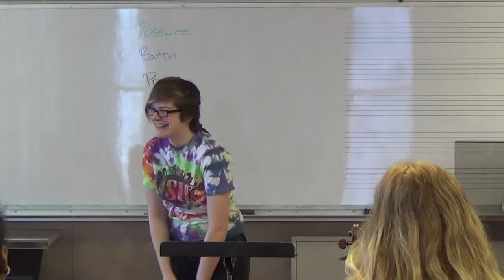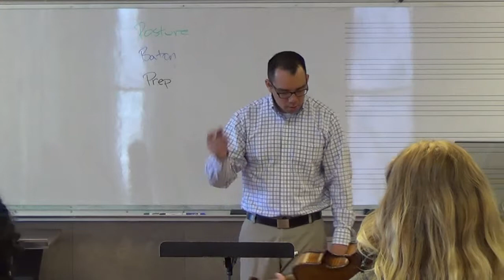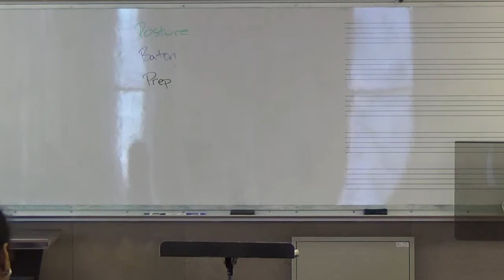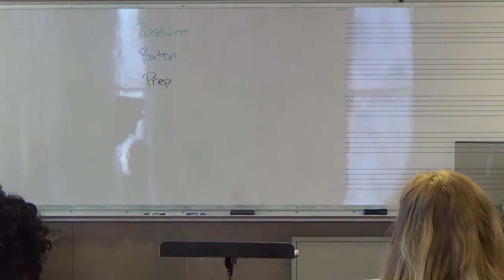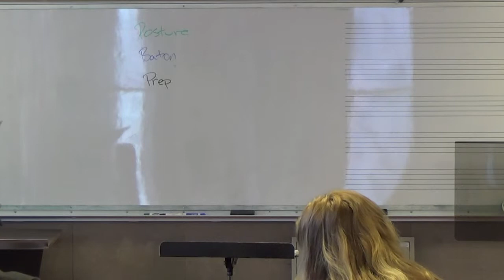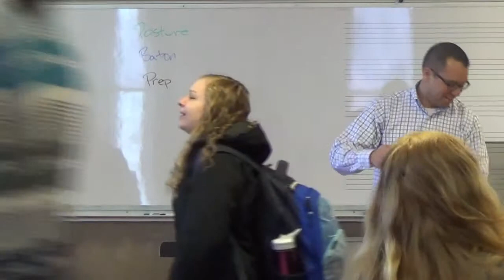BDMV2 iPad, iPhone 4 & Apple TV copy